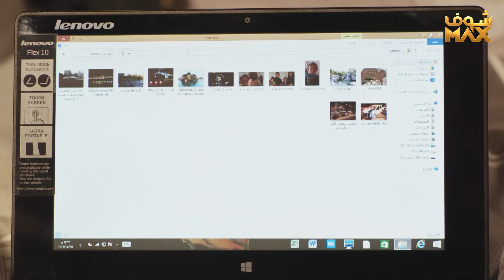سوى حادث وهد اخوانه بالشارع بروحهم😱مقطع من مسلسل جود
مقطع من مسلسل جود